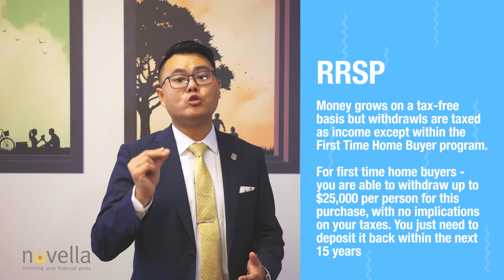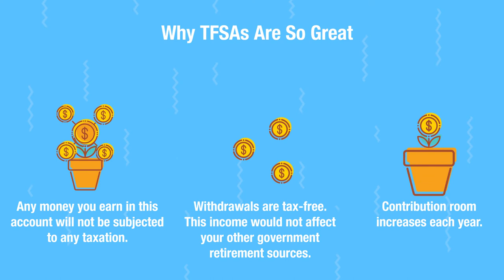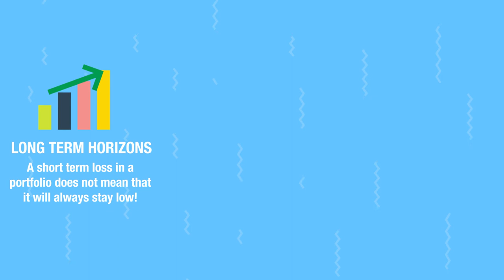Novella Wealth VLOG - Compounding Savings